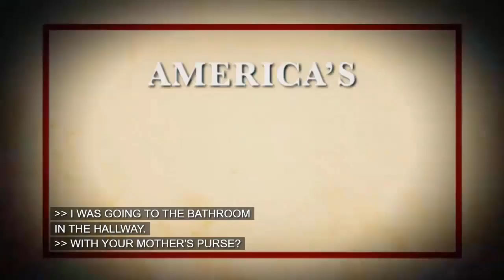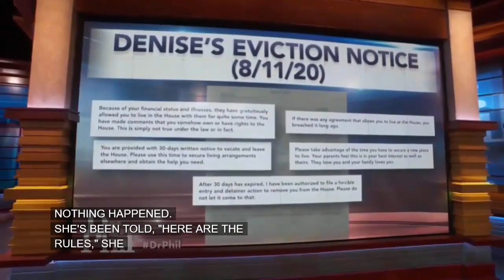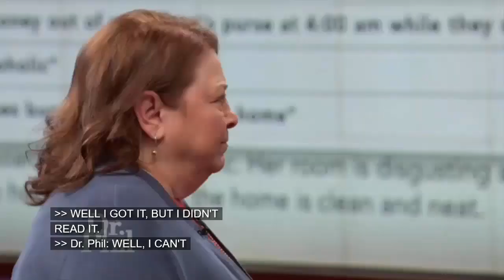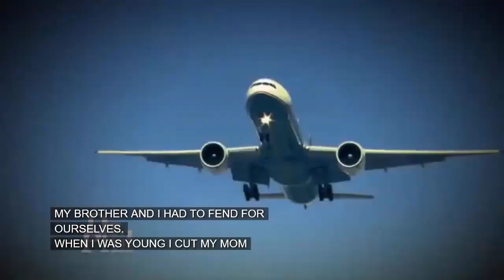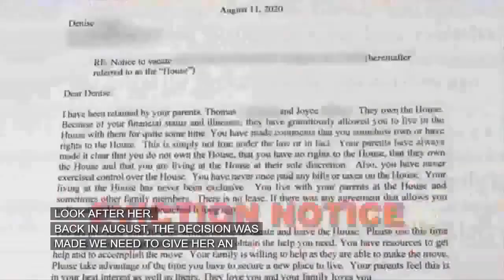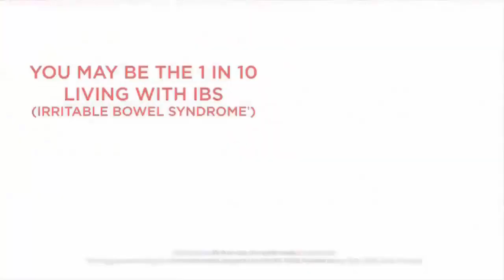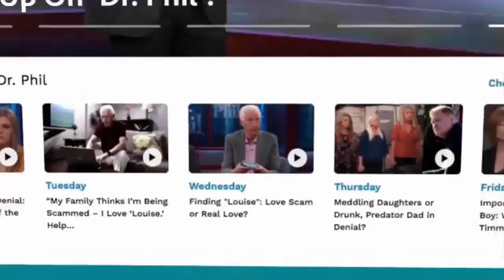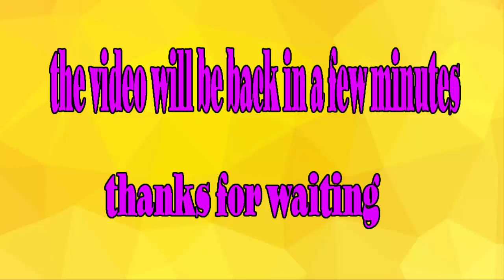🏆🌳 Dr Phil Show 2022 July 02 🏆🌳 America's Oldest Moocher? 🏆🌳